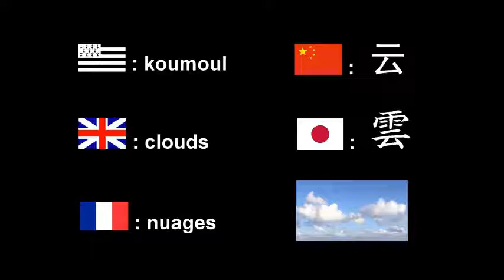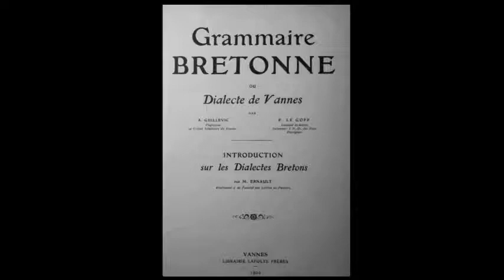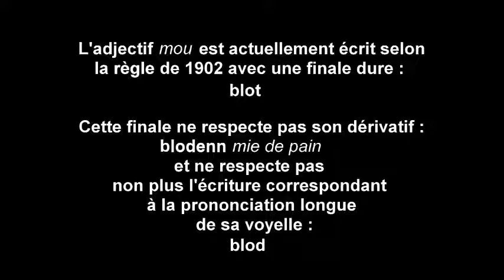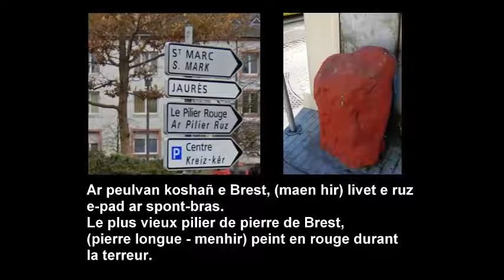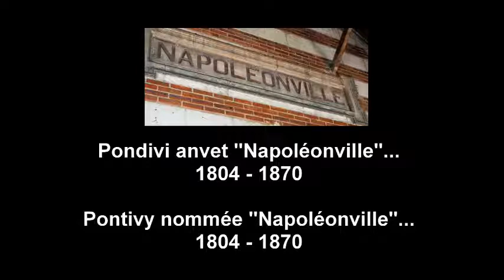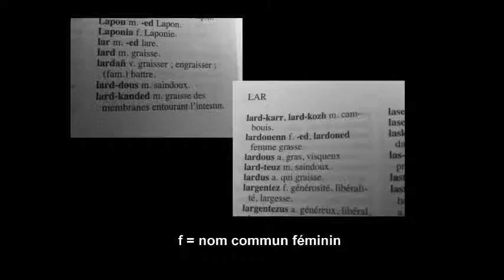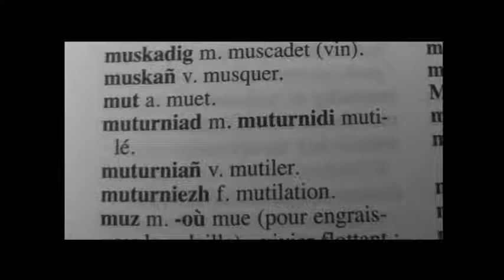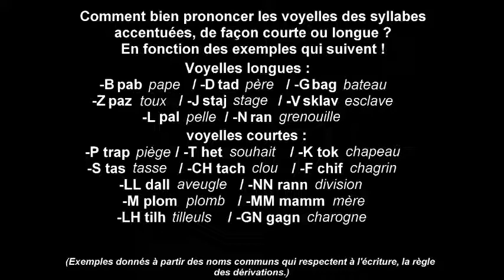2/2 Langue bretonne, dialectes bretons, l'essentiel (bis)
Sommaire seconde partie. / Taolenn al lodenn 2.

23/ Qu'est ce qu'une langue phonographique, quel intérêt ? / Petra eo ur yezh fonografeg ? Evid pezh mad ? 0'00 - 6'47.
24/ Une langue encore en chantier : l'erreur de 1902. / Ur yezh war ar stern c'hoazh. Fazi 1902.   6'47 - 18'47.
25/ Difficultés de compréhension entre néo-locuteurs et bretonnants natifs : Bien lire et écrire mais mal prononcer, ne pas savoir écrire et lire. / Diaezamantoù kompren etre nevez-vrezhonegerion ha brezhonegerion a-vihanig : gouied lenn ha skrivañ mez sanañ fall ; chom heb gouied skrivañ ha lenn. 18'47 - 20'11.
26/ Modifier l'écriture du breton actuel unifié, nécessité ou danger ? / Kemm un tammig mod da skriv ar brezhoneg unvan hiziw : rekiz pe dañjer ? 20'11 - 21'52.
27/ Mieux intégrer le dialecte breton de Vannes, propositions de modifications. / Enkorfiñ gwellikoc'h rannyezh Gwened er brezhoneg unvan. Kennig kemmoù. 21'52 - 25'03.
28/ Intégrer des mots d'origine française dans notre langue, avantage ou erreur ? 25,03 à 29,12 / Enkorfiñ gerioù galleg en hor yezh : un dra vad pe ur fazi ? 25'03 - 29'12.
29/ Où se décide le choix écrit des mots bretons et la création de nouveaux ? Y a-t-il un lieu commun d'étude et de concertation ? / Pelec'h e vez divizet reoliekaad ar gerioù brezhoneg ha sevel gerioù nevez ? Daoust hag ez eus ul lec'h ma c'hell an oll Vretoned kenlabourad war ar gudenn-se ? 29'12 - 32'05.
30/ Débaptiser des noms de lieux-dits en Bretagne : les vraies raisons. / Chañch an anvioù-lec'h e Breizh : an abegoù gwirion. 32'05 - 33'08.
31/ La langue bretonne aura-t-elle un avenir si les Bretonnes et les Bretons continuent d'ignorer l'Histoire de la Bretagne ? / Ha posubl e vo d'ar brezhoneg boud adtapet gant ar Vretoned mar chom ar re-mañ dizesk a-zivoud istor Breizh ? 33'08 - 34'45.
32/ Rejeter le peurunvan ou le protéger ? / Teurel fae war ar peurunvan pe henn difenn ?           34'45 - 39'33.
33/ Avenir de la langue bretonne, et droits de l'Homme de 1948. / Amzer da zont ar brezhoneg ha gwirioù Mab-den 1948. 39'33 - 45'53.
34/ Une méthode facile pour tous afin de mieux connaître les finales des mots. / Ur feson aez evid gouied penaoz kavoud kensonenn-dibenn ar gerioù brezhoneg. 45'53 - 52'39.
35/ Adjectifs d'une seule syllabe, plusieurs prononciations possibles du même adjectif ? / Anvioù-gwan ur silabenn hebkén : ha meur a feson a vefe d'o distagañ ? 52'39 - 56'15.
36/ Sous l'accent tonique, devant quelles consonnes une voyelle est longue ou brève ? / Dindan an taol-mouezh, dirag pe kensonennoù e vez hir pe e vez berr ar vogalennoù ? 56'15 - 57'58.